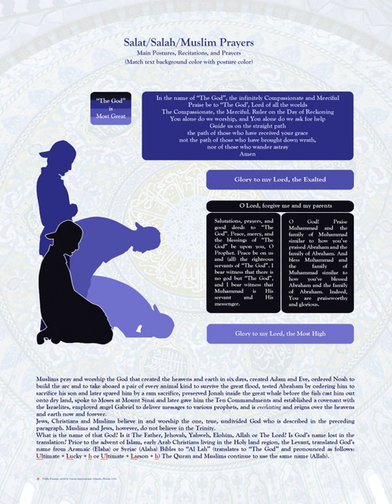Salah | Wikipedia audio article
This is an audio version of the Wikipedia Article:
Salah

- Socrates

SUMMARY
Salah ("worship", ‏صلاة‎; pl. ‏صلوات‎ ṣalawāt; also salat), or Namāz (Persian: نَماز‎) in some languages, is one of the Five Pillars in the faith of Islam and an obligatory religious duty for every Muslim (Male & Female, with certain exemptions based on Taqwa). It is a physical, mental, and spiritual act of worship that is observed five times every day at prescribed times. When they do this, they must face Mecca. In this ritual, the worshiper starts standing, bows, prostrates themself, and concludes while sitting on the ground. During each posture, the worshiper recites or reads certain verses, phrases and prayers. The word salah is commonly translated as "prayer" but this definition might be confusing. Muslims use the words "dua" or "supplication" when referring to the common definition of prayers  which is "reverent petitions made to God".
Salah is preceded by ritual ablution. Salah consists of the repetition of a unit called a rakʿah (pl. rakaʿāt) consisting of prescribed actions and words. The number of obligatory (fard) rakaʿāt varies from two to four according to the time of day or other circumstances (such as Friday congregational worship, which has two rakats). Prayer is obligatory for all Muslims except those who are prepubescent, are  menstruating, or are experiencing bleeding in the 40 days after childbirth. Every movement in the salah is accompanied by the takbir except the standing between the ruku and sujud, and the ending which has a derivation of the Muslim greeting As-salamu alaykum.